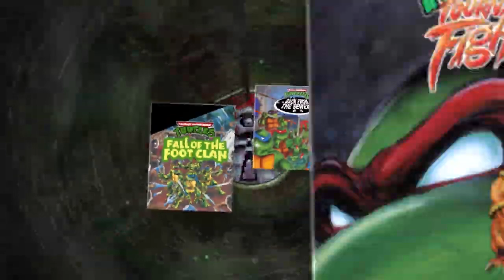Teenage Mutant Ninja Turtles The Cowabunga Collection Kick some shell August 30th